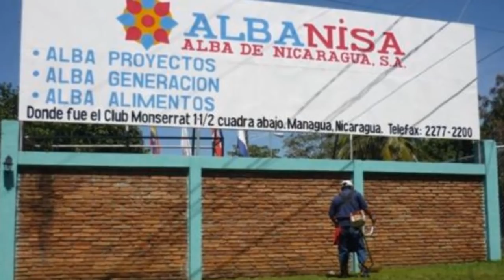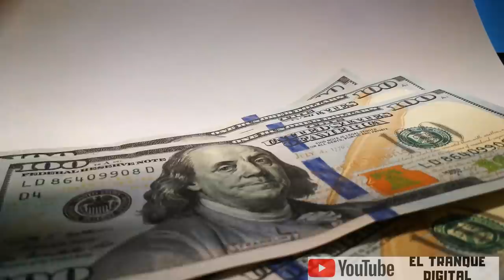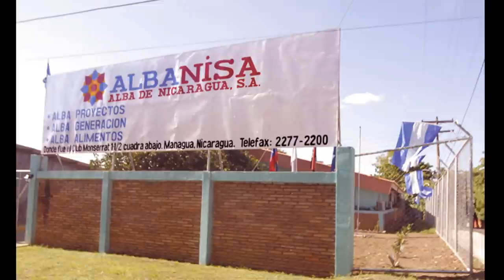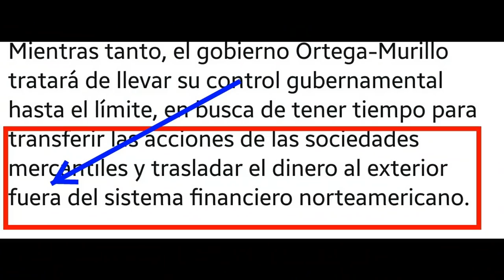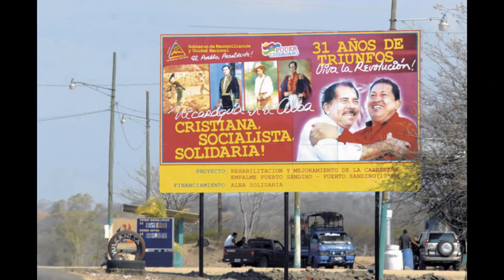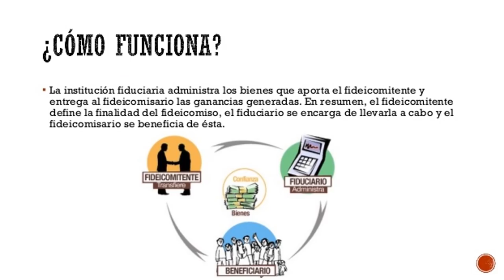🔴LA FORTUNA DE DANIEL ORTEGA